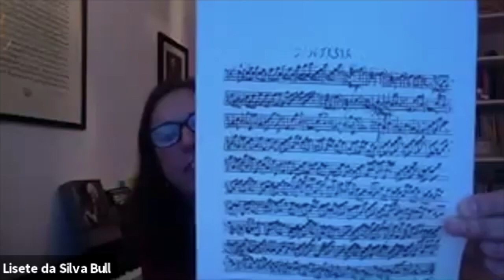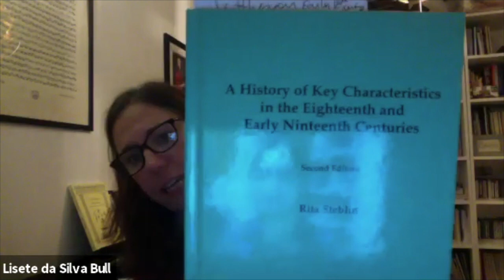I Telemann Fantasias Masterclass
Lisete da Silva Bull, of The Brook Street Band teaches a Masterclass on G.Ph.Telemann (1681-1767) solo masterwork, the flute and recorder fantasias.
Lisete gives a general introduction to the pieces, their background and possible meaning followed by the participants playing.
The 3 participants are:
Marie Nezdařilová  (Czeck Republic)- Fantasia n.7 in F major (recorder)
Klēra Kulikauska (Latvia) - Fantasia n.5 in C major (flute)
Kira Thomas (U.K.) - Fantasia n. 3 D minor (recorder)

Part of "Brook Street Band at Home" generously supported by The Arts Council of England

We asked each performer to write a few words about themselves and their instrument.

Marie writes: "I'm Marie Nezdařilová, 18 years old, from Czech republic. I'm studying at Janáček conservatory Ostrava. My recorder is made by Pavel Číp, czech instrument maker, it's a 415 alto."

Klēra writes: "Klēra Kuļikauska, 17 years old, from Riga, Latvia. Studying 2. year in Jazeps Medins Riga Secondary school of music. My teacher is Ilona Meija. I play on an Altus Azumi flute"

Kira writes: "I’m 23 and studying MA Music Performance at Bath Spa University, with Rebecca Prosser as my teacher. The instrument is a Takeyama alto at A=415 in stained boxwood, it has a wonderfully rich sound, even in the top range, and the projection is amazing! "

If you’ve enjoyed our work, why not consider making a one-off or regular donation

During the Covid-19 pandemic, your funding supports our work online, including education work, research and project preparation. As live music gradually makes a return, we have several exciting projects in the pipeline to fundraise for, including new audio and video recordings and our next love:Handel festival.